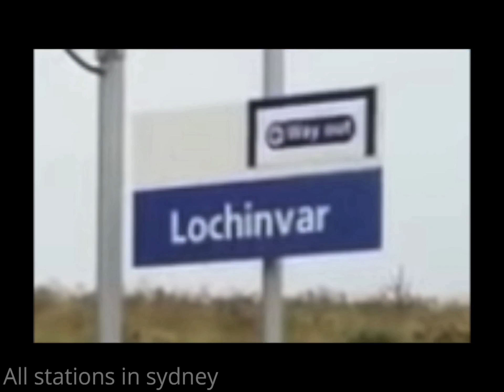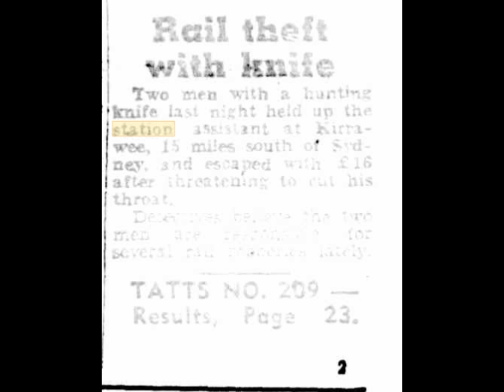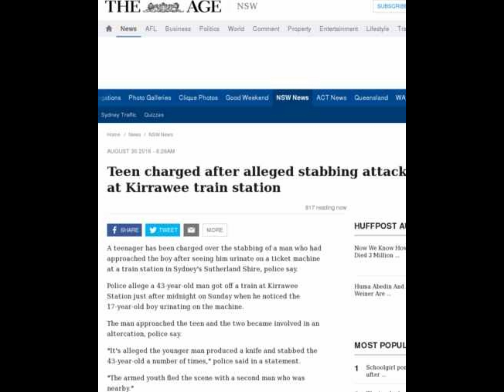Stop of the week episode 5: Kirrawee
OpenTTD OST: Be sharp boogie
OpenTTD OST: Skydive